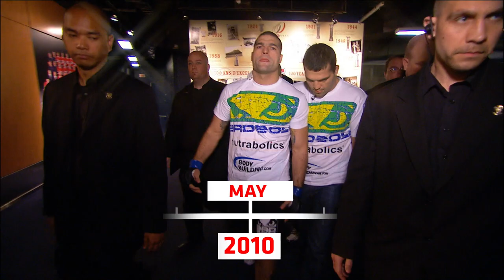Fighter Timeline: Shogun Rua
Take a journey through some of the highlights of Mauricio "Shogun" Rua's illustrious career. From the 2005 PRIDE FC Grand Prix to UFC light heavyweight champion, Rua will always have his place in MMA history.